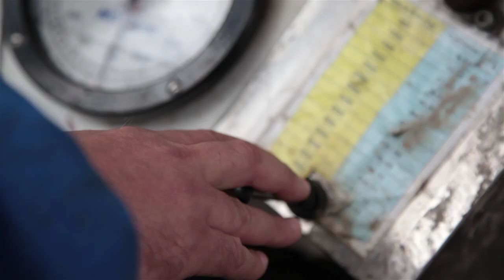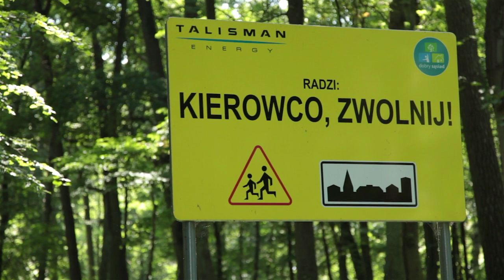Talisman Energy - Gaz Łupkowy - Polska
Film pt "Poszukiwanie gazu z łupków - opinie mieszkańców", to obraz rzeczywistych relacji firmy z mieszkańcami na terenach koncesji firmy Talisman Energy Polska. Z filmu dowiemy się o najważniejszych obawach mieszkańców związanych z poszukiwaniem gazu z łupków, sposobie komunikacji firmy z mieszkańcami oraz z lokalnymi władzami.